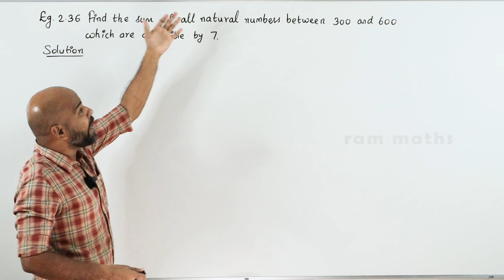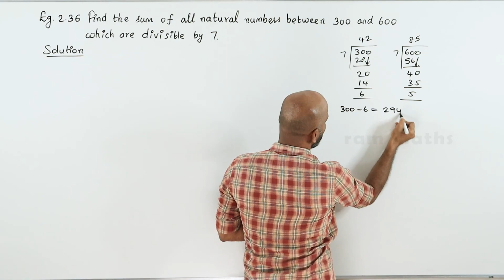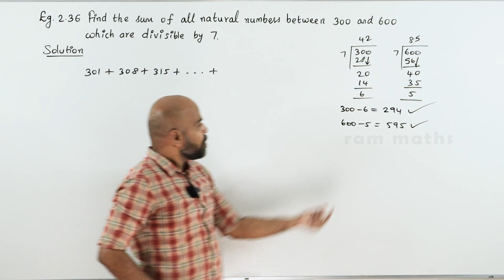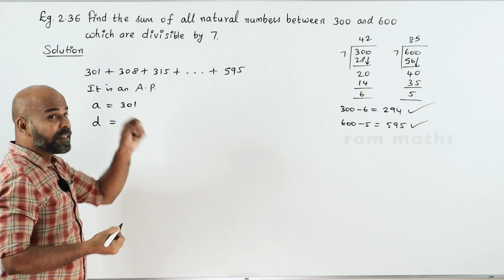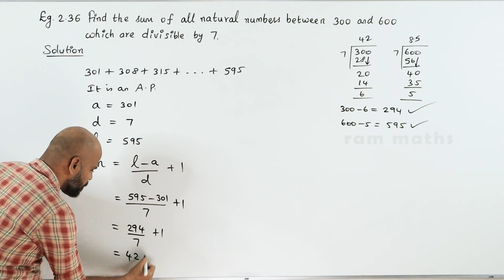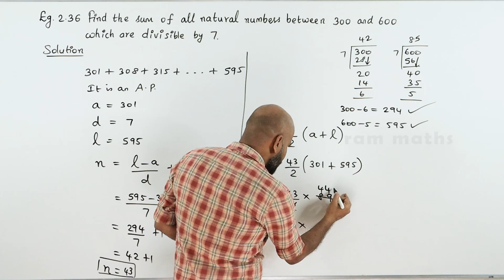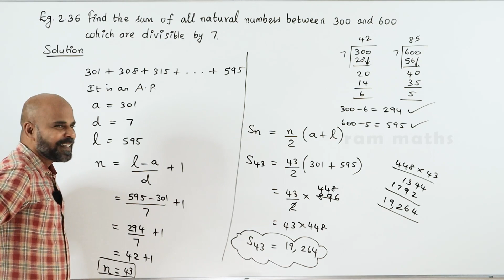10th | EXAMPLE 2.36 | NUMBERS AND SEQUENCES | CHAPTER 2 | STATE BOARD | RAM MATHS